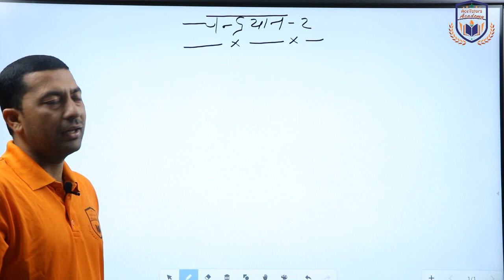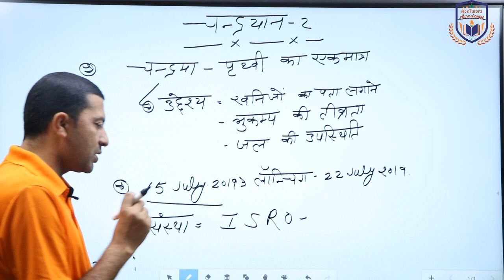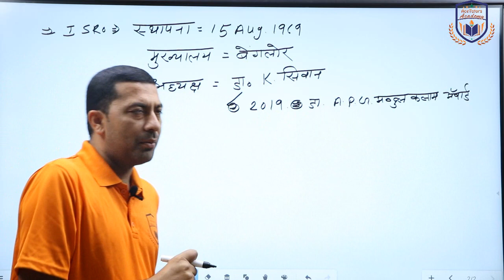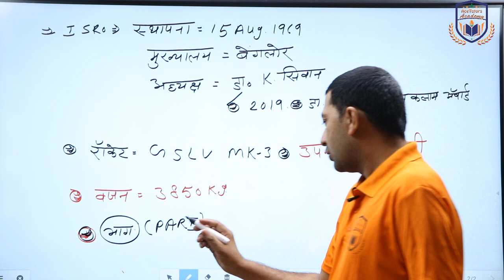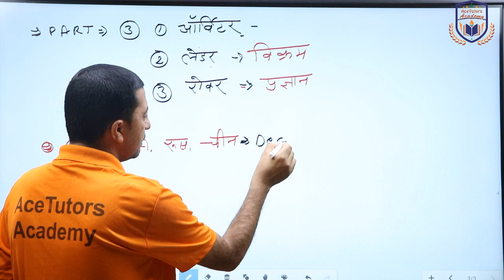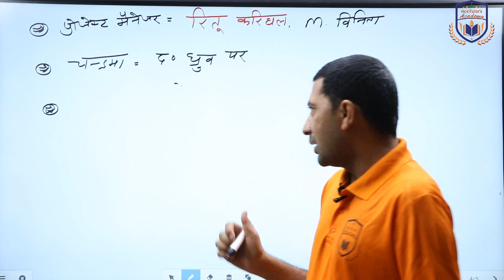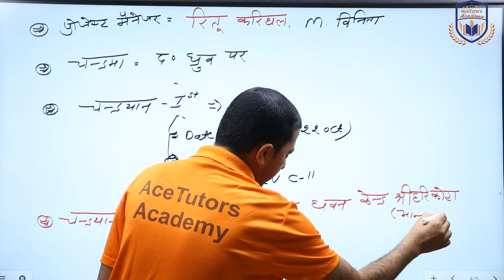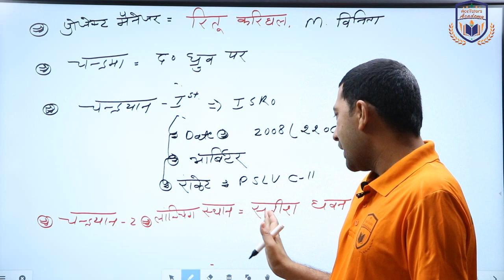Mission Chandrayaan 2 by Banwari Sir ll मिशन चंद्रयान २ बनवारी सर द्वारा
Current Affairs सभी प्रतियोगी परीक्षाओं के लिए महत्वपूर्ण विषय है ।

प्रिय दोस्तों,

AceTutors Academy के YouTube चैनल में आप सभी का स्वागत है I

AceTutors Academy में 1st , 2nd , 3rd grade अध्यापक ,REET/RTET , TET  RAS , SI , पुलिस कांस्टेबल , पाटवार, ग्राम सेवक , L.D.C. , जूनियर अकाउंटेंट S.S.C, एग्रीकल्चर सुपरवाइजर, लैब अस्सिस्टेंट , जैल प्रहरी,महिला सुपरवाइजर, बैंक , लाइब्रेरियन   रेलवे आदि की प्रतियोगिता परीक्षाओ की तैयारी निःशुल्क कराई जाती है !

अगर आपको फिर भी कोई प्रोब्लेम्स आये तो आप हमें व्हाट्सप्प नंबर 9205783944 पर भेज सकते हैं। हमारे सब्जेक्ट एक्सपर्ट्स उसका सही समाधान बताने के लिए सदैव तैयार हैं।